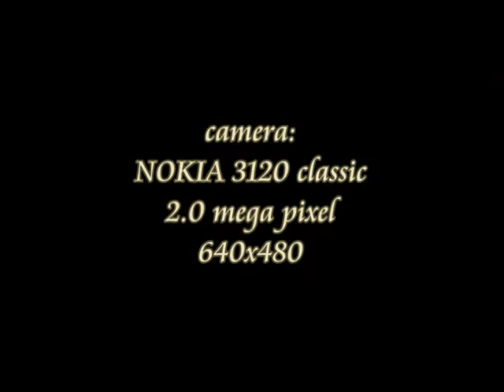Nokia 3120 classic (test video)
Location: Ukraine
Camera: Nokia 3120 Classic